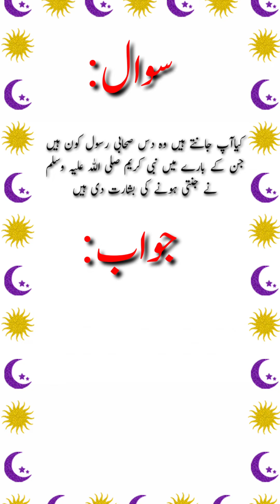April 23, 2023